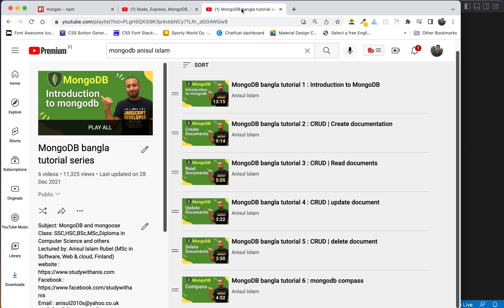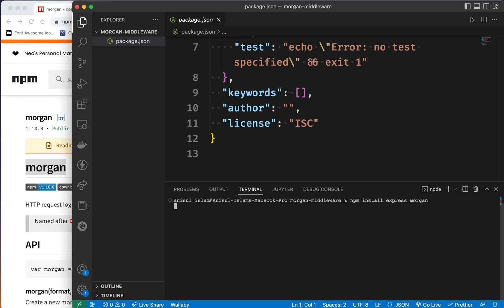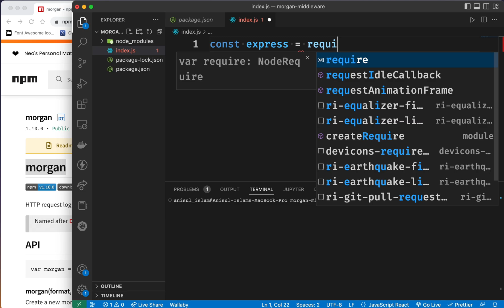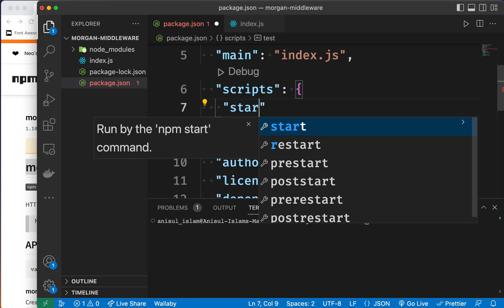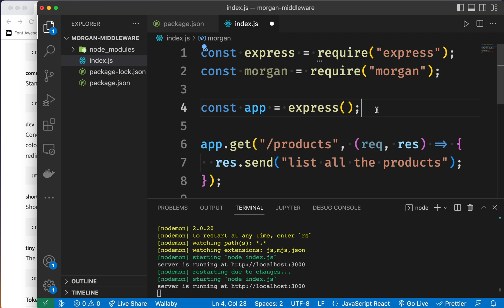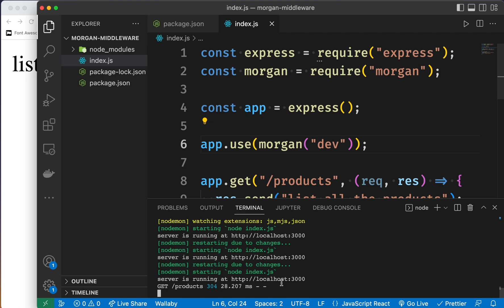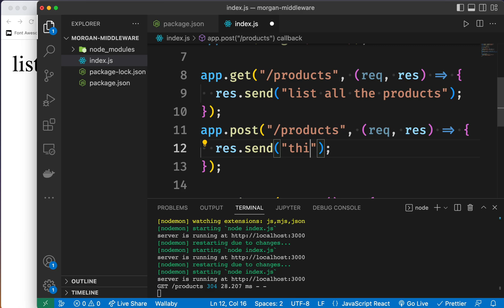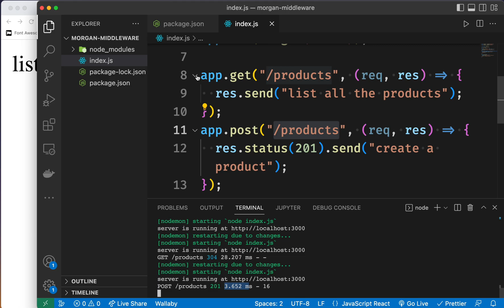express js bangla tutorial 21 : morgan npm package HTTP request logger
🔴 In this video, I will show you how to use one of the most popular npm packages called Morgan.
⭐️ Video Contents ⭐️
⌨️ (00:00) Introduction
⌨️ (00:46) Morgan npm package
⌨️ (09:02) outro